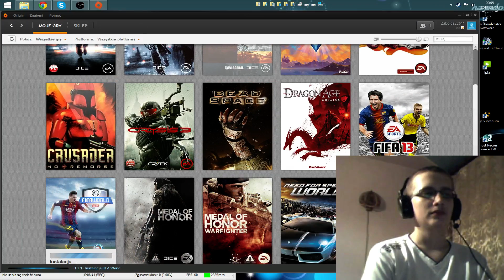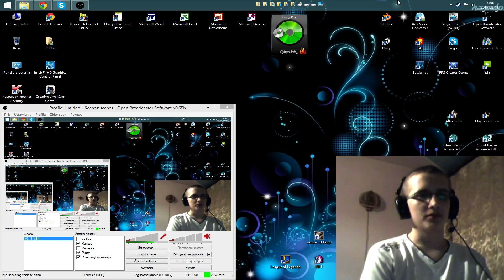A propo - przeszkody do nagrywania odcinek 30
następny odcinek
chcesz mnie wesprzeć? zarejestruj się :)